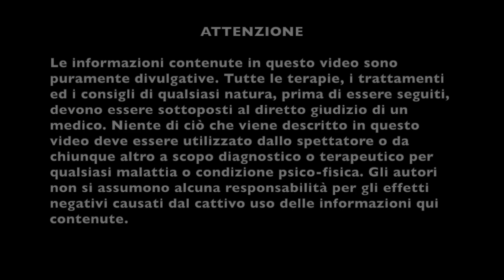Grasso Addominale, le soluzioni naturali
Oggi il Dott. Ivo Bianchi ci parlerà nuovamente dell'ingrassamento, ma questa volta dell'obesità a "mela". Come ci può aiutare la Medicina Naturale?

La distribuzione del grasso a livello dell’addome è tipica del maschio o è comunque correlata ad una problematica ormonale di tipo androgino che si può riscontrare anche nella femmina soprattutto in presenza di ovaio policistico, famigliarità diabetica e tendenza ipertensiva.
Tale obesità spesso si associa al più complesso quadro della Sindrome Metabolica e rappresenta un importante fattore di rischio cardiovascolare. Contrariamente a quando avviene nella cellulite (obesità a "pera"), qui il grasso si accumula in profondità, a livello viscerale e determina uno stato infiammatorio generale che si ripercuote soprattutto a livello cardiovascolare.

La pericolosità intrinseca di tale tipo di adiposità è tale che essa deve essere combattuta con grande decisione, soprattutto con lo stile di vita: riduzione dell’introito di carboidrati, aumento dell’esercizio fisico, riduzione dello stress… ma anche con specifici rimedi naturali di cui elenchiamo i più importanti:
- CAFFE’ VERDE, si tratta di semi non tostati di diverse specie del genere Coffea. Esso presenta una quantità maggiore di acido clorogenico (antiossidante) generalmente ridotta dal processo di tostatura che si applica al caffè comune. Utile in caso di obesità a mela, ipertensione, diabete tipo II. Il caffè verde contrasta l’assorbimento intestinale del glucosio inibendo l’alfa-glucosidasi e mantiene l’omeostasi glicemica inibendo la glucosio-6-fosfatasi, un enzima determinante per il mantenimento dell’omeostasi glicemica.
- CANNELLA, mima l’azione dell’insulina, favorisce l’ingresso e l’utilizzo del glucosio nelle cellule attraverso una stimolazione dei recettori per l’insulina e un aumento dell’esposizione dei trasportatori per il glucosio. In modo piu’ specifico la cannella aumenta l’attività del pi 3-kinasi (fosfatidilinolsitol – kinasi) nel segnale a cascata indotto da insulina potenziando così l’azione dell’insulina.Tale azione si manifesta sia nel tessuto adiposo che nel muscolo scheletrico.
- ACIDO LIPOICO, molecola relativamente piccola formata da una catena di otto atomi di carbonio legata da un ponte disolfuro. L’organismo umano lo produce solo in piccole quantità. Esso è solubile sia nei compartimenti acquosi (citoplasma), che in quelli lipidici (membrana cellulare) delle cellule e dei tessuti, agendo quindi a livello intracellulare, extracellulare e intramitocondriale. E’ un potente antiossidante consigliato per prevenire danni alle cellule, per ripristinare livelli adeguati di vitamine come la vitamina E e la vitamina C e per migliorare la funzionalità dei neuroni in caso di diabete. Utile per pre diabete e diabete e per promuovere la perdita di peso soprattutto in caso di obesità a mela.
- CROMO, è un elemento traccia essenziale per l’uomo che si trova nelle carni, nei cereali, nei formaggi, nelle erbe aromatiche e nel lievito di birra. Regola l’azione metabolica dell’insulina.
Essendo uno dei componenti del GTF (fattore di tolleranza al glucosio), il cromo contrasta la differenziazione degli adipociti (mediante la modulazione dell’espressione genica attraverso il legame con i PPARg -recettori nucleari che modulano l’espressione genica in risposta agli acidi grassi), aumenta la  sintesi adiponectina, amento l’attività CPT (carnitina palmitoil transferasi) nel muscolo scheletrico, contrasta la sintesi epatica degli acidi grassi e quindi la steatosi. Nell’uomo gli effetti della somministrazione di cromo per obesità a mela si osservano dopo assunzione per circa 3 mesi (diminuzione della massa grassa di circa il 4%).

* Interassato/a al mondo della Medicina Naturale? Abbonati subito alla rivista Scienza Natura